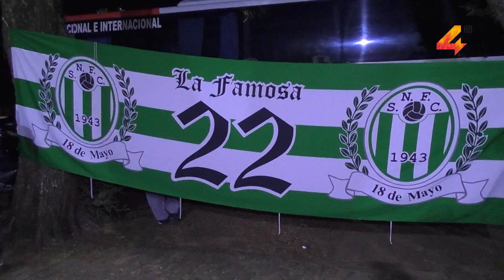Rodolfo Aguirre- "LOGRAR LA INTENSIDAD QUE FALTÓ EN OTROS AÑOS"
Salto Nuevo es de los primeros equipos que inició los trabajos de pretemporada de cara a la competencia 2023, con renovadas expectativas y un plantel acorde, como lo remarca el técnico albiverde Rodolfo Aguirre.